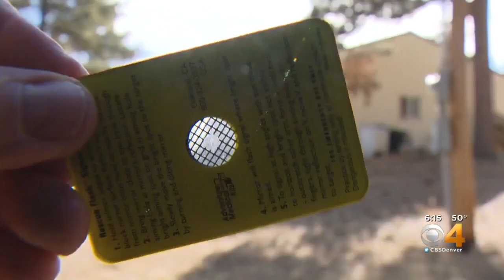Coloradans, Naked & Afraid Contenders Talk Survival At International Sportsmen's Expo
Exploring Colorado is one of the perks of living in this great state.